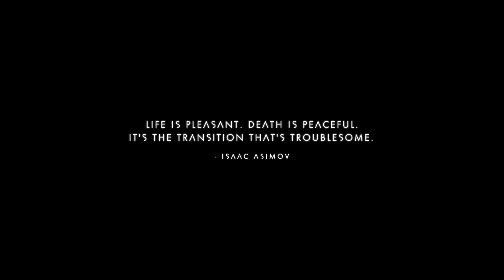No Man's Sky | Episode 3 | 2023 Playthrough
Hello everyone,

After really enjoying The Planet Crafter, I thought I'd give this a try.

Hope you enjoy it.  I have no experience with this game so please don't expect an expert!

Cheers everyone